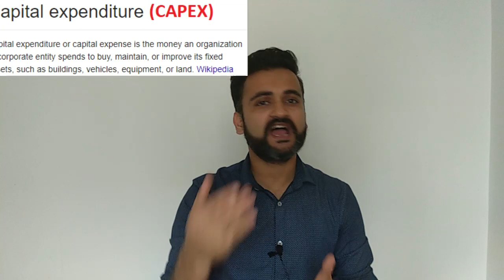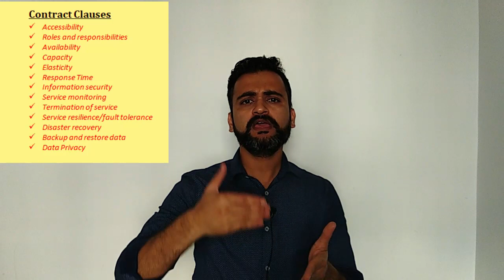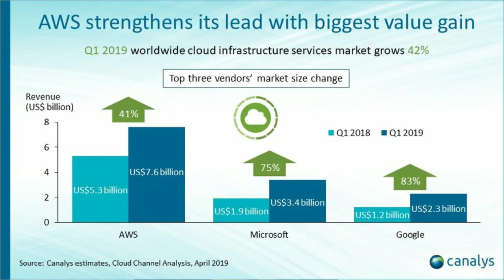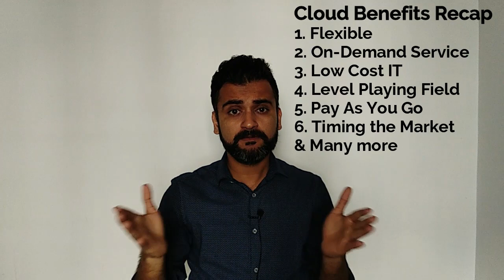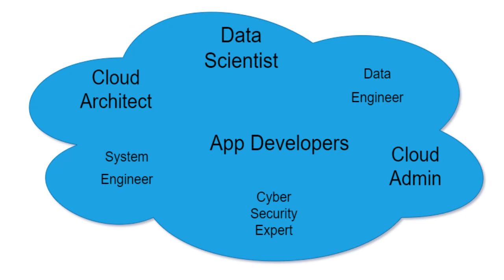Cloud Computing Basics in Hindi | With Real Life Examples (English Subtitles) (2023)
Cloud Computing Basics (2019) | Explained With Real Life Examples (English Subtitles)

In this youtube video, we will understand the basic concepts of cloud computing in 2019 with the help of simple real life examples.  This youtube video is for everyone even if you have no I.T. background!

Doston Is Youtube Video me hum Samjhenge Cloud Computing Basics 2019 K Bare Mein. Maine Koshish Ki Hai Cloud Computing K Basics Ko Samjhane Ki Aam Zindagi Se Jude Kuch Udaharno K Dwara. Yeh Youtube Video Sabhi K Liye Hai Unke Liye Bhi So I.T Industry Se Nahi Jude Hain. Aasha Karta Hun Koshish Pasand Ayegi.

Cloud Computing in 2019 is one of the most fastly growing technology in the I.T. industry. Every company and business today want to leverage the power and benefits of cloud computing. But what is cloud computing for a common man? It is just like renting a house, so if you are living in a rented house or you have rented your own house to someone else you have already experienced cloud computing. :)

Big I.T. companies like Google (GCP), Amazon (AWS), Microsoft (Azure) are offering cloud computing to their clients. Cloud Computing gives you some key benefits which have been discussed in this youtube video along with real life examples.

Cloud Computing is also a very good career option for all the beginners planning to make a career in I.T. industry. You can be a future Cloud Engineer, Cloud Architect, Cloud Administrator, Cyber Security expert and many more. Please add cloud computing in your skillset and CV.

Cloud Computing 2019 me sabse tezi se grow hone wali technology hai I.T.industry mein.Har ek company aur business cloud computing ki takat aur fayde use karna chahta hai. Magar ek aam insaan k liye cloud computing kya hai? cloud omputing kuch nahi sirf ek kiraye ka ghar hai, agar aap kiraye k ghar me rehte hain ya kiraye se ghar kisi ko diya hai toh apne cloud computing ko jiya hai. :)

Badi I.T companies jaise  Google (GCP), Amazon (AWS), Microsoft (Azure) apne customers ko cloud computing detin hain. Cloud computing k bade fayde hum is youtube vides me aam zindagi se jude examples se samjhenge.

Sabhi beginners k liye cloud computing ek bahut hi acha career option agar aap IT industry me apna career banane ki soch rahe hain. Aap bhi  Cloud Engineer, Cloud Architect, Cloud Administrator, Cyber Security expert aur bahut kuch ban sakte hain. Apne skillset aur CV me clud computing ko zarur jodein.

Credits
Images  - Pixabay
Gartner -

Free Training and Learning Resources

Friends ITkFUNDE channel wants to bring I.T related knowledge, information, career advise and much more to every individual regardless of whether he or she belongs to I.T or not. This channel is for everyone who is interested in learning something new !